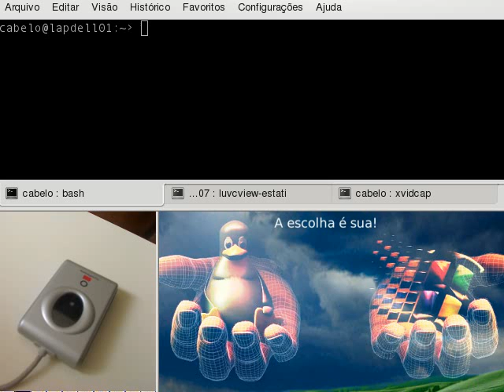Comando SUDO/SU integrado a biometria digital.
Este vídeo apresenta a tecnologia opensource fprint (leitura de impressão digital)  integrado ao comando SU na plataforma Linux.